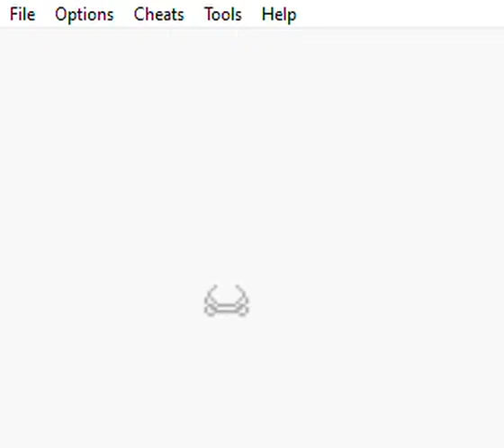Pokemon Rote Edition 27 -Schneller als gedacht-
Die Seeschauminseln, ein Ort an den man sich schnell verläuft.
Dachte ich bzw so ging es mir als Kind immer, daher habe ich diesen Ort stets gemieden ... Aber so schlimm ist es gar nicht, auch Arktos hat weiterhin seine Ruhe.

Spiel: Pokemon
Edition: Rot
Genre: Retro
Komponist: Jun’ichi Masuda
Spieleentwickler: Nintendo, Jun’ichi Masuda, Ken Sugimori, uvm
Entwickler: Nintendo, The Pokémon Company, Niantic, uvm
Herausgeber: Nintendo, The Pokémon Company, Niantic, uvm